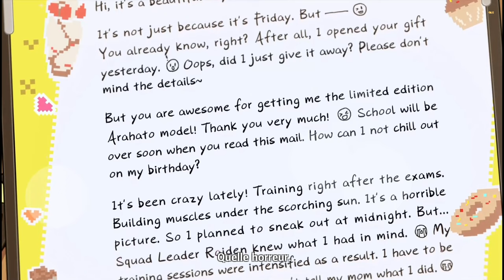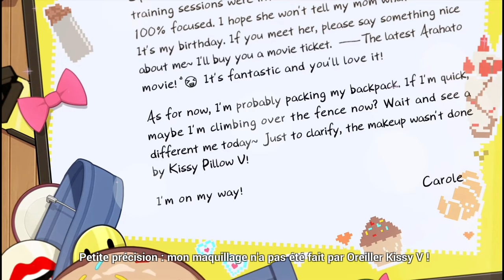꒰Carole Birthday꒱˖ Honkai Impact 3rd #2022 🌈.*･｡.*･｡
🎁 Joyeux anniversaire Carole ! ♡  23.09.22⸝